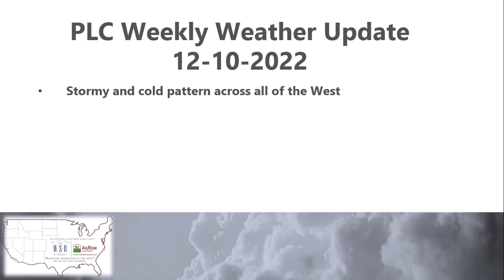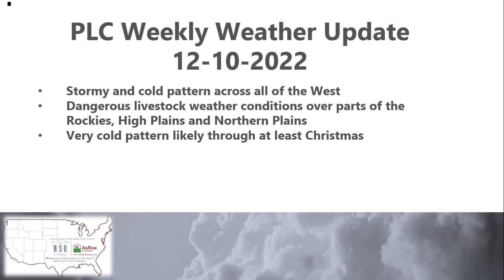Public Lands Council Weekly Weather Update 12 10 2022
Stormy pattern for the west and central over next two weeks. Be prepared for a major winter storm Monday through Thursday in the Rockies, Northern Plains and central High Plains.